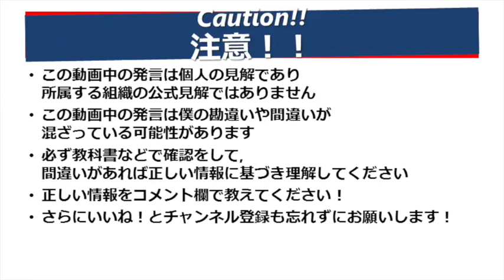公衆衛生入門１ 公衆衛生とは？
疫学epidemiologyについてもっと詳しく！！

00:00 公衆衛生入門１ 公衆衛生とは？
00:16 公衆衛生とは？ Why public health?
00:58 むし歯の平均値がわかると！
01:23 地域の比較や原因の追及も！
02:22 なぜ,  みんなの？ Why public?
02:47 目の前の1人からは見えてこない健康の性質が…
03:18 Check Point!

わかる公衆衛生学・たのしい公衆衛生学

Q 公衆衛生とはどういう意味か？
A みんなの健康

Q なぜ, みんなの健康を考えるのか？
A 目の前の1人からは, 見えてこない情報, 健康の性質が見えてくるから